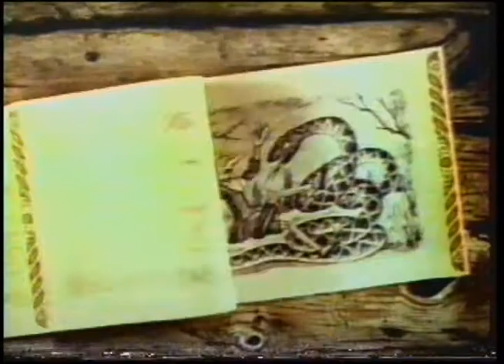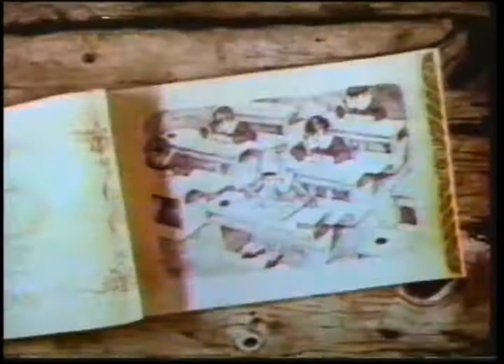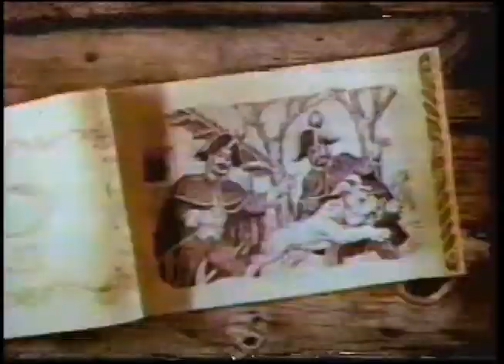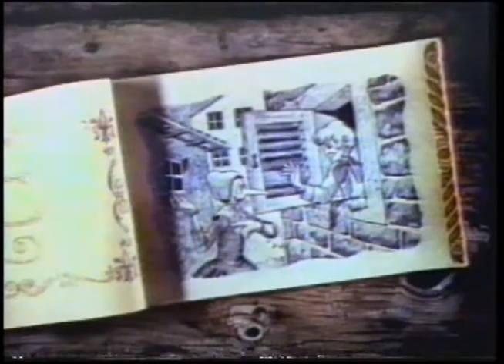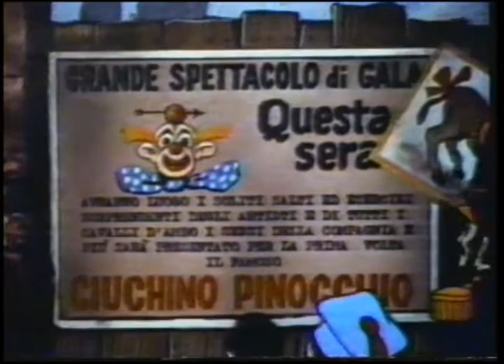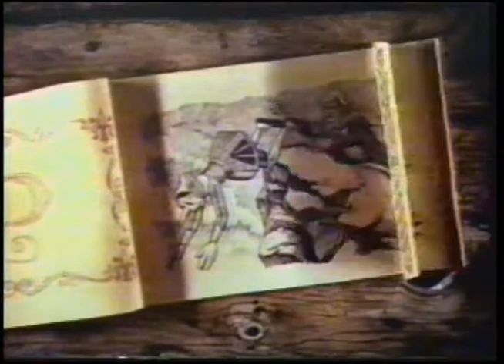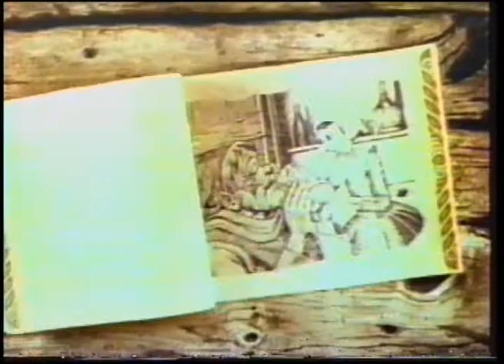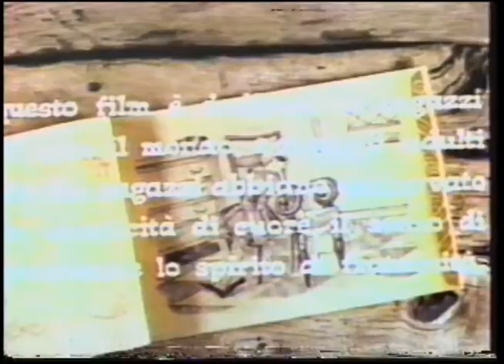Un muñeco llamado Pinocho (1972) | Español | Película Incompleta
Título original: Un burattino di nome Pinocchio (The Adventures of Pinocchio)
Año: 1972
Dirección: Giuliano Cenci

Rescatado de una cinta Betamax, grabado en julio de 1988 de XHND Canal 12 Durango.

Desconozco quienes sean los actores de doblaje